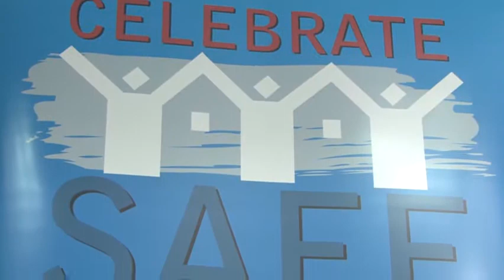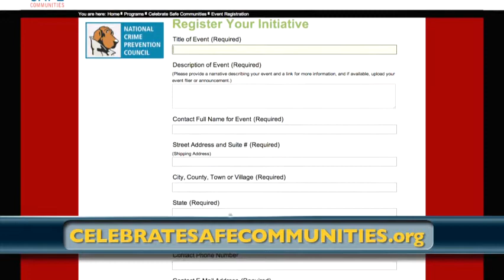NCPC - Help Keep Your Community Safe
This project was supported by Grant No. 2010-DB-BX-K022 awarded by the Bureau of Justice Assistance. The Bureau of Justice Assistance is a component of the Office of Justice Programs, which includes the Bureau of Justice Statistics, the National Institute of Justice, the Office of Juvenile Justice and Delinquency Prevention, the SMART Office, and the Office for Victims of Crime. Points of view or opinions in this document are those of the author and do not represent the official position or policies of the United States Department of Justice.